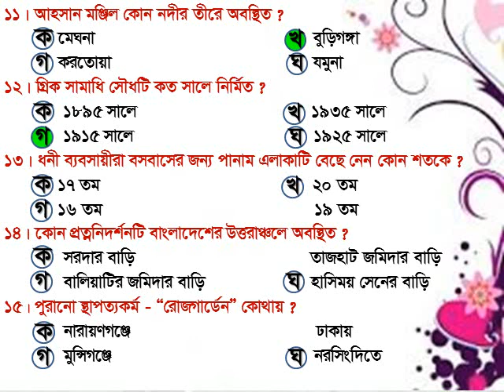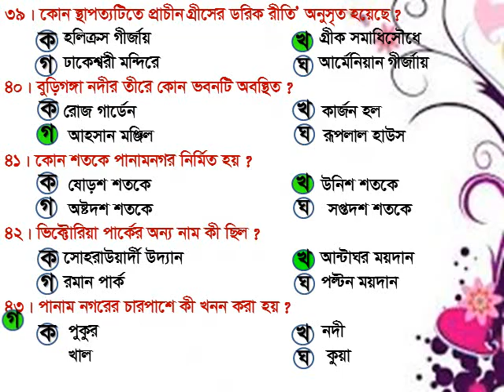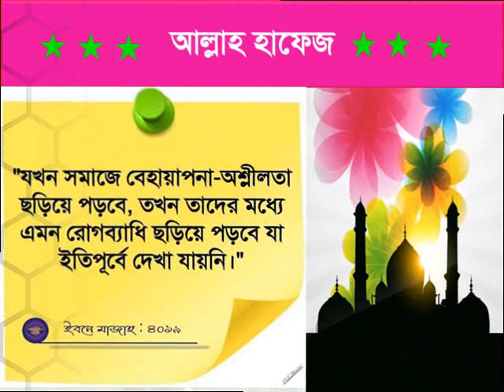বহুনির্বাচনী -অষ্টম শ্রেণি(বা.বি.প), অধ্যায়-৪ ,Humayan kabir sir.